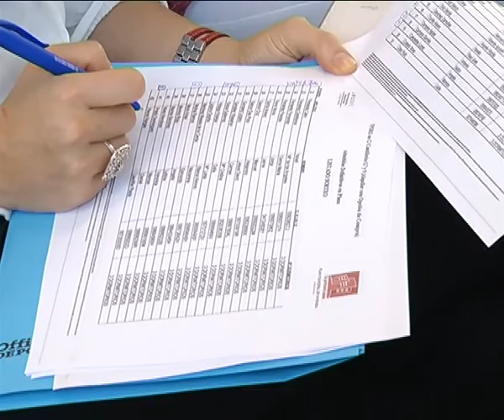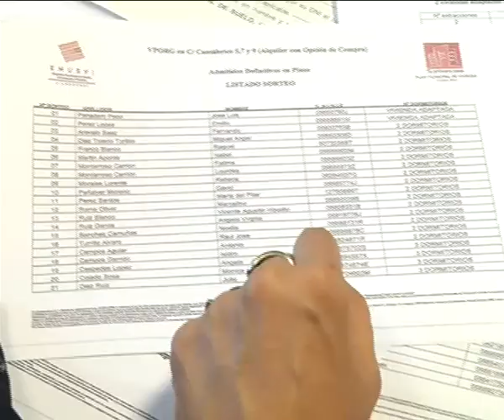Sorteo de 51 VPO en alquiler con opción a compra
La alcaldesa de Ciudad Real preside el sorteo de 51 viviendas de alquiler con opción a compra de Emusvi. La alcaldesa recuerda que el Ayuntamiento también ha creado un Fondo Social de Ayuda a la vivienda dotado con 200.000 que bajará un 20% la compra de estas viviendas